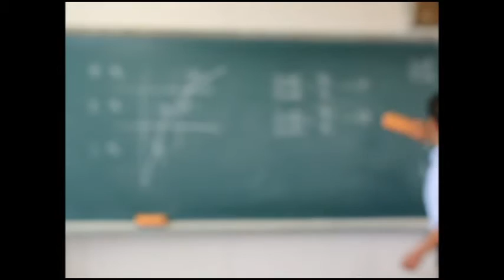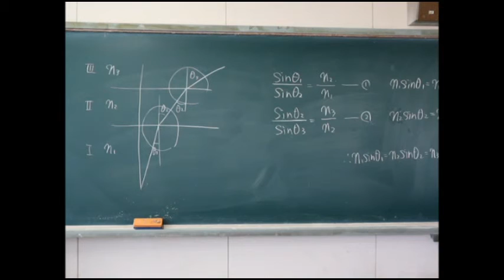生野物理一発逆転16(7)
屈折の法則の問題です。